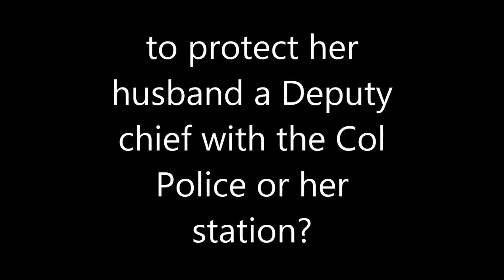Did Lu Ann Stoia @ abc/fox wsyx news lie to Protect her husband Deputy chief Stephen Gammill?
Did Lu Ann Stoia @ abc/fox news Col Ohio lie to Protect her husband a Deputy chief with the Col Police or her station.